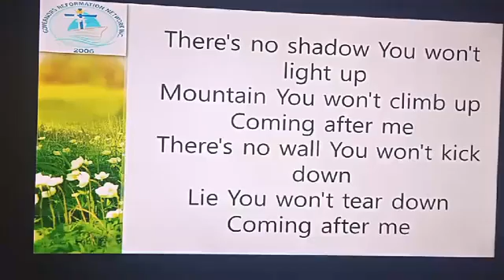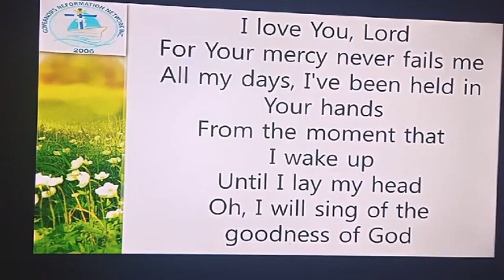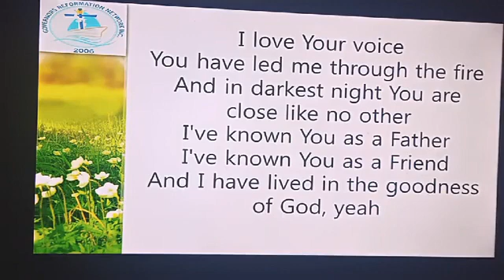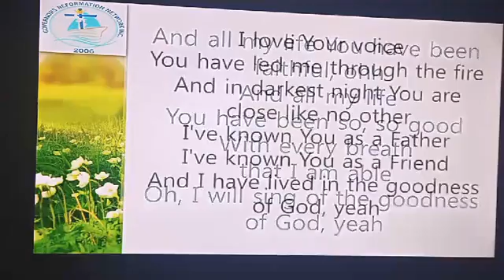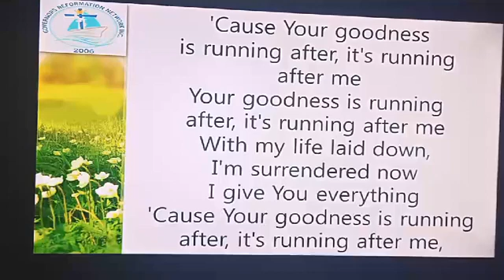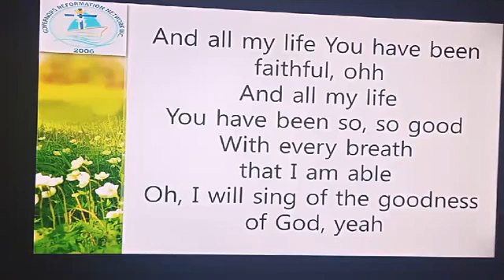June 13, 2020